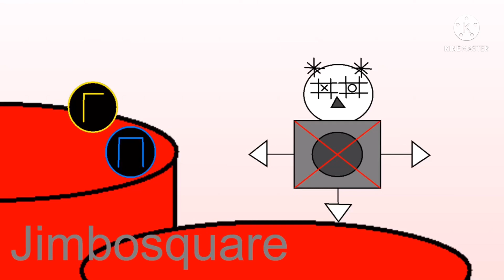David's Alpha Island: Individuals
Alphateven (Alpha)

Geerumpet (Gamma)

Lonjol (Lambda)

Remubofly (Pi)

Horneyes (Alpha, Gamma)

Yenbot (Alpha, Lambda)

Bugiset (Alpha, Pi)

Trendangle (Gamma, Lambda)

Jimbosquare (Gamma, Pi)

Zedphones (Lambda, Pi)

Temptick (Alpha, Gamma, Lambda)

Shapecat (Alpha, Gamma, Pi)

Unsnake (Alpha, Lambda, Pi)

Mystary (Gamma, Lambda, Pi)

Quelet (Alpha, Gamma, Lambda, Pi)